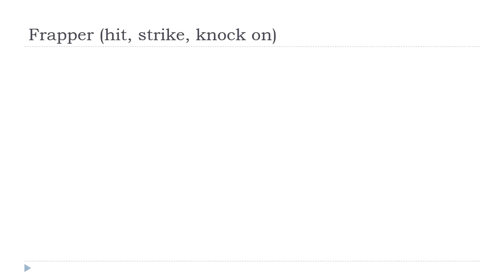Francouzsky lekce = Frapper # Indicatif Présent